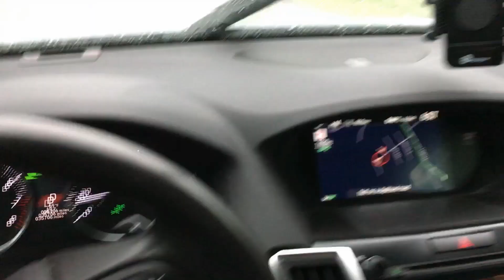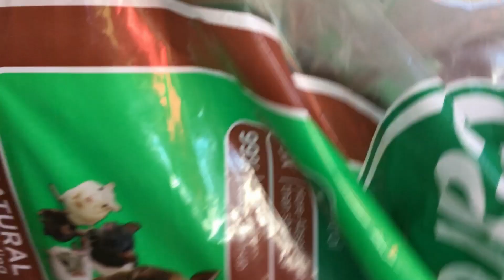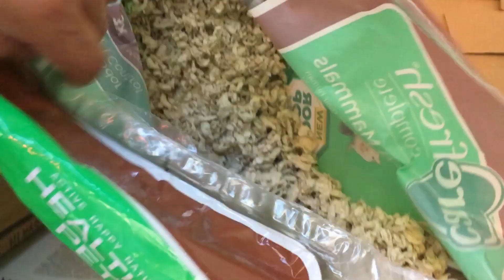Bunny First Quarter 2017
Misc video and photos through October 2017